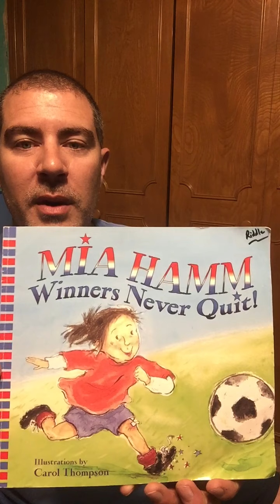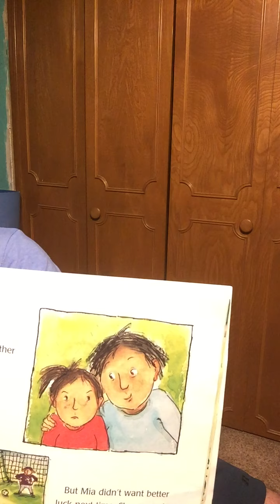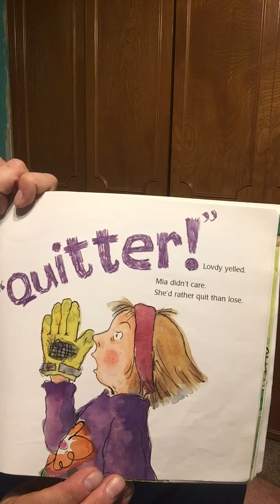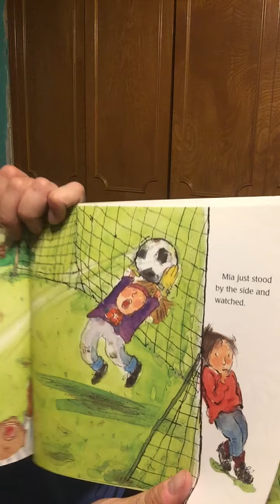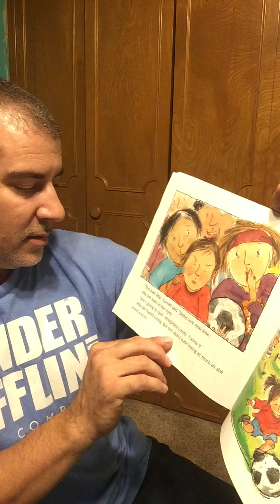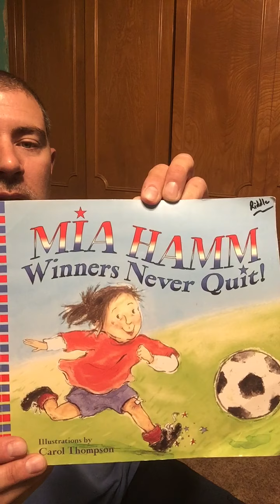168 - Winners Never Quit story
168 - Winners Never Quit story